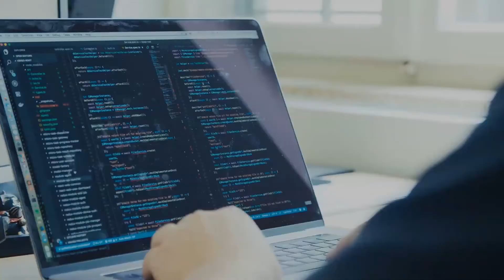Business IT Services Las Vegas | OUTSOURCED IT LAS VEGAS | ITernal Networks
Looking for outsourced IT in Las Vegas? When it comes to outsourced IT services for your company in Las Vegas, having a professional, dedicated team on your side can be the difference between having network infrastructure that meets your IT needs and the feeling of being stuck in the stone ages.

Many business owners believe that IT outsourcing support services are financially out of reach, never realizing that having an outsourced IT team is a cost-effective way of accessing an experienced support provider.

We’re going to give you more information about choosing to use outsourced IT and how to choose the right support provider. Keep watching for more information!

If you want to find out more about Business IT Services in Las Vegas PLEASE

This video is about  Business IT Services in Las Vegas but also try to cover the following subject:
-  Business IT Services near me
-  Business IT Services near me Las Vegas
-  IT Services near me Las Vegas
-  Business IT Services
-  IT Services

So you would like to find out more about Business IT Services in Las Vegas?

Have we answered all of your concerns about Business IT Services in Las Vegas?